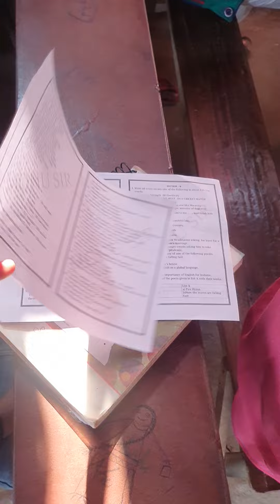Bihar Board Class 12th l English Test l Monu Sir l Unique Classes Mor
Maths By Monu sir